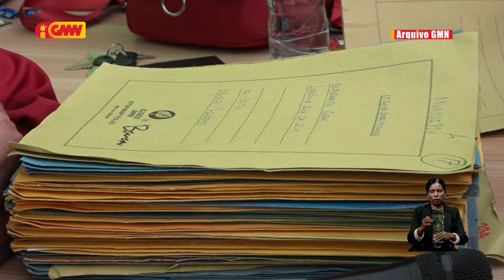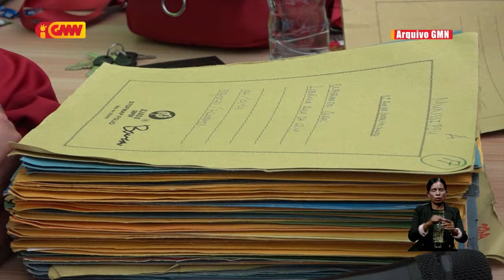Ministériu Saúde sei koloka profesional saúde iha municipiu sira hotu iha fulan marsu tinan ne’e